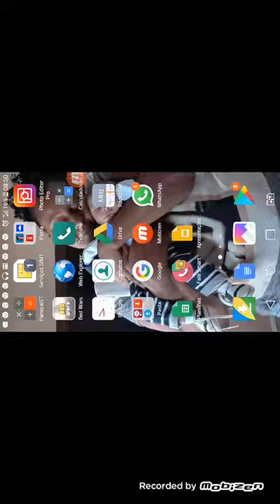Jogando bed wares